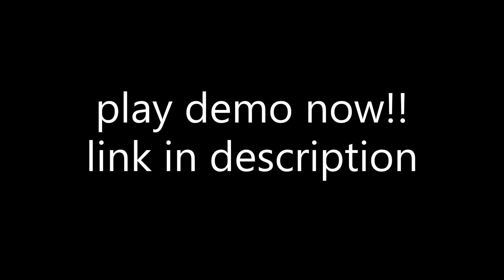Smash Bros Lawl: karate creeper edition trailer